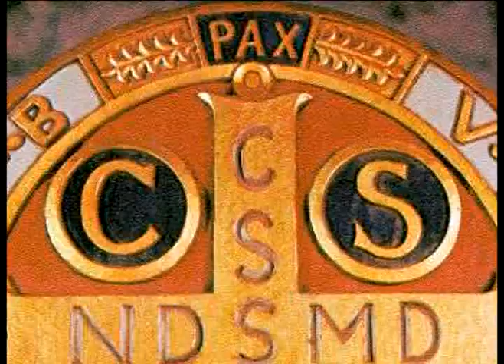Kyrie Eleison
part of a new work I am composing for the Holiday season. Rahter than writing a full mass I want to feature the short sayings or Matras of the Catholic Church.

The work is for four part  men's chorus a cappella